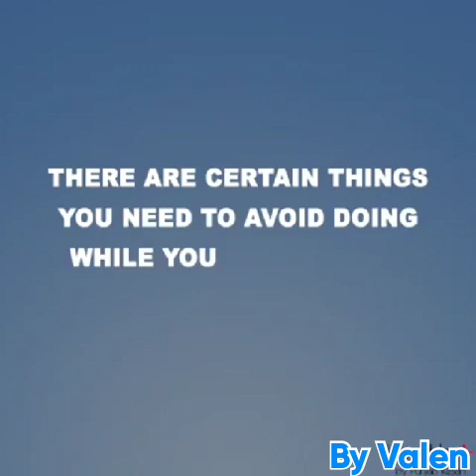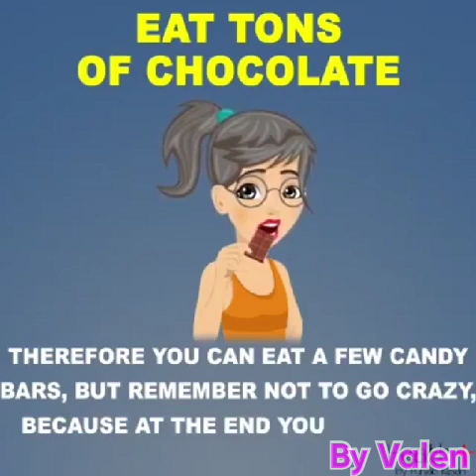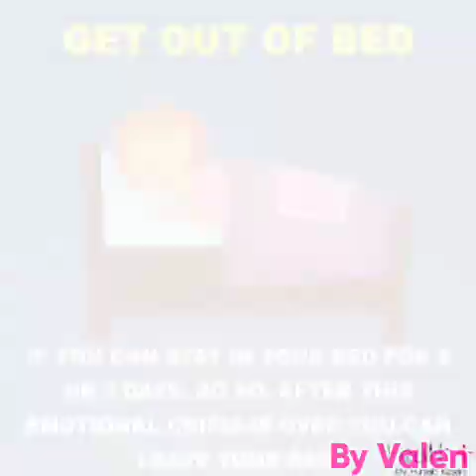HOW TO DEAL WITH YOUR PERIOD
Possible Ways Of Dealing With Your Period